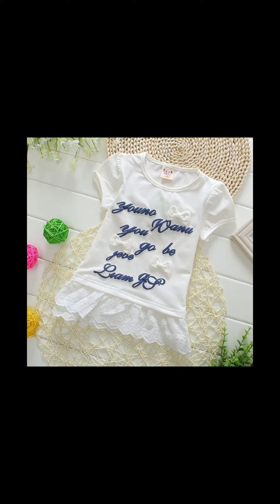kids girl comfortable and unique dresses